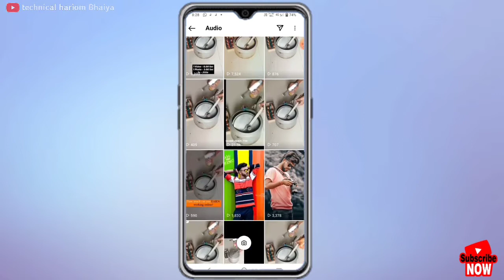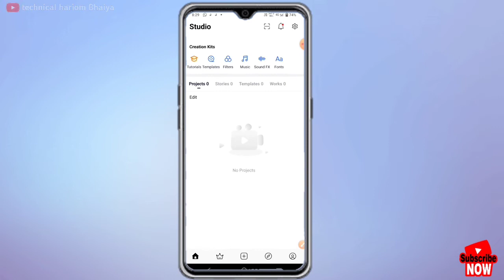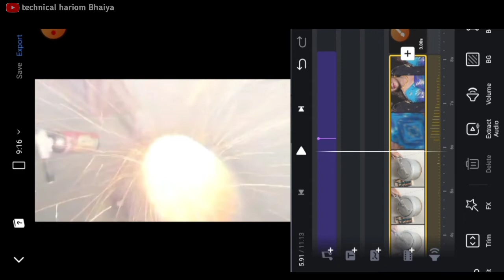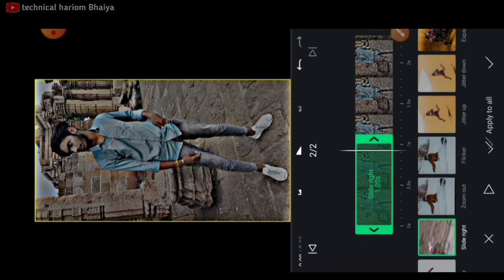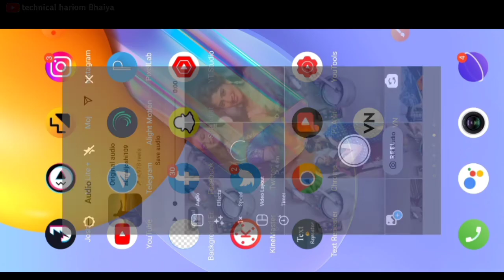cooker vali reels kaise banaye||cooker blast reels editing||Instagram viral reels editing tutorial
your search:
Instagram par cooker vala reels kaise banaye
Instagram viral reels editing tutorial today
Instagram viral reels editing today 2022
Instagram Tranding reels editing tutorial today
cooker blast reels editing
cooker blast video editing
cooker under bom blast reels video editing
cooker blast photo reels editing
nirmaljoshi109 original audio reels video editing
cooker bomb blast reels video editing
cooker blast reels video kaise banaye
cooker blast reels kaise banaye
cooker blast video kaise banaye
cooker blast reel editing video
cooker blast reels editing tutorial video 2022
cooker reels video editing new